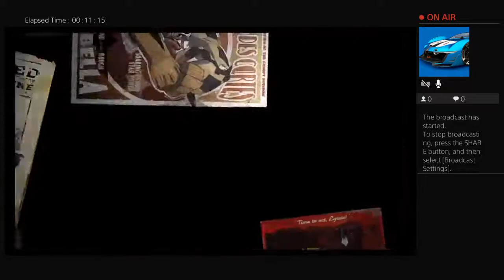Skullgirls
Join the StacyGamingPro community